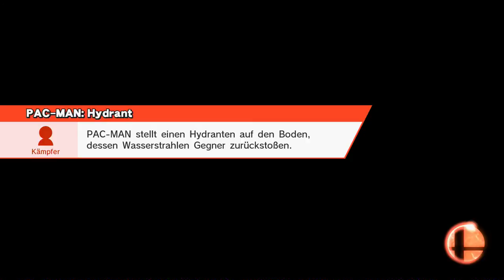Let's Play Super Smash Bros Wii U[Deutsch,Hart auf Hart] - Mario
Der Oberklempner persönlich schreitet zur Tat.

Sprache:Deutscher Audio, Deutsches Kommentar
Blind:nein
Schwierigkeitsgrad:/
Sonstiges:Online Ranked matches

Ich versuche mich in diesem Projekt mit anderen Leuten Weltweit zu messen und die Rangleiter etwas hoch zu klettern ^^.
In jeder Folge kommt ein anderer Charakter dran was ja wohl für abwechslung sorgen wird.
Warnung!
Ich bin kein Profi in diesem Spiel und so wie ich spiele sollte es besser nicht nachgemacht werden!
Schaut euch daher andere richtige Profis an wenn ihr professionelle Gameplay tipps finden wollt, hier gehts einfach nur um den Spaß am Spiel ^^.